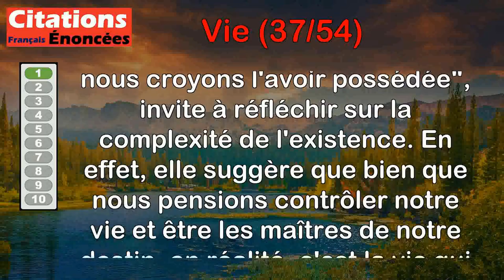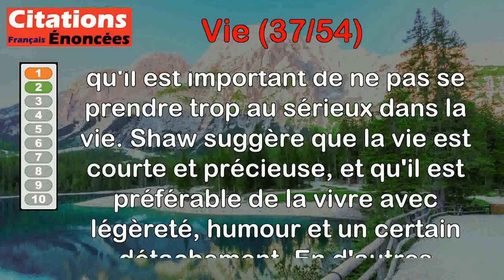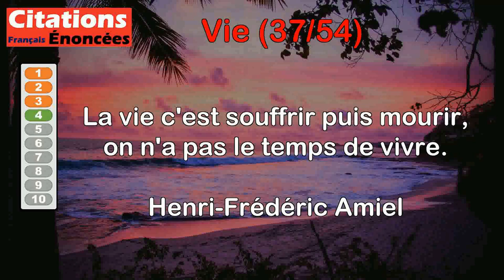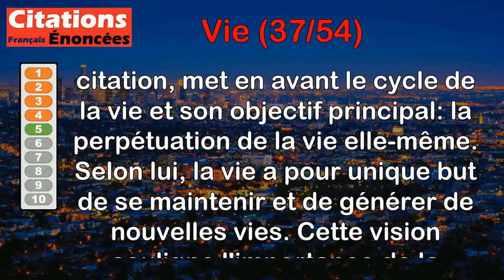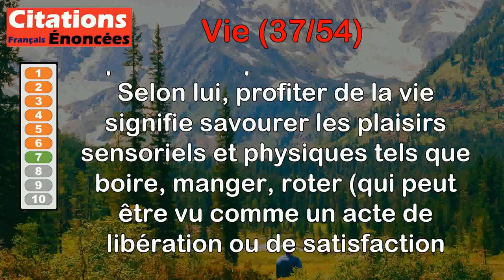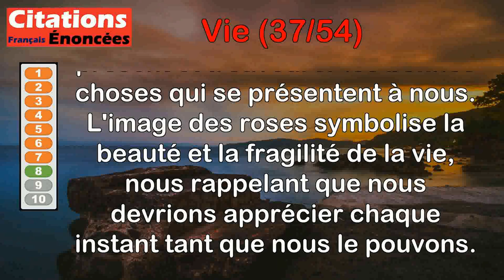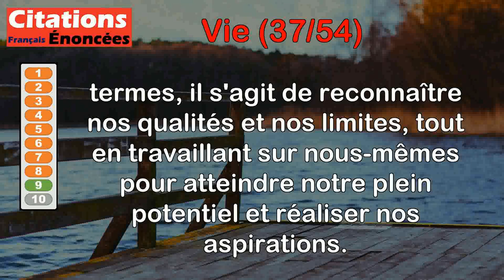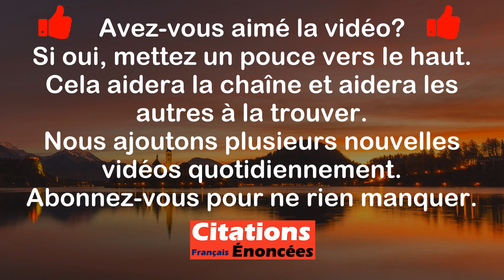Citations - Vie (37 de 54)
00:00 Introduction
00:07 Edgar Morin - La vie nous a possédés alors que nous croyons l'avoir possédée.
01:05 George Bernard Shaw - La vie est trop courte pour être prise au sérieux.
01:57 Georges Clemenceau - La vie n'est qu'un mensonge plus grand que les autres.
02:49 Henri-Frédéric Amiel - La vie c'est souffrir puis mourir, on n'a pas le temps de vivre.
03:40 Jacques Salomé - La vie n'a qu'un but ; elle ne sert qu'à entretenir et à produire de la vie.
04:26 Louis Aragon - Le temps d'apprendre à vivre, il est déjà trop tard.
05:13 Louis-Ferdinand Céline - Jouir de la vie, c'est boire, c'est bouffer, c'est roter, c'est baiser.
06:19 Pierre de Ronsard - Vivez, si m'en croyez, n'attendez à demain : Cueillez dès aujourd'hui les roses de la vie.
07:00 Robert Louis Stevenson - Être ce que nous sommes et devenir ce que nous sommes capables de devenir, tel est le but de la vie.
07:40 Aristophane - Dans le cours d'une longue vie, on voit bien des choses contre son attente.